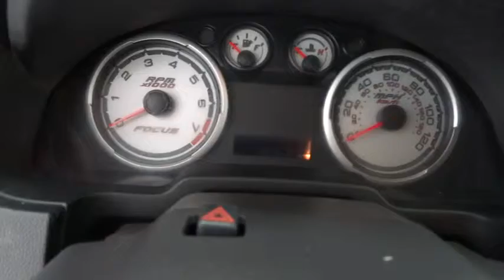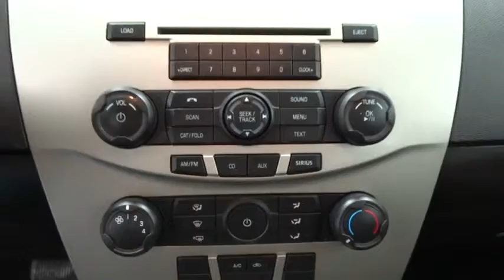2011 Ford Focus Corpus Christi, Alice, Kingsville, Portland, Robstown, TX P2962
2011 Ford Focus SE - Stock#: P2962 - VIN#: 1FAHP3FN6BW152101

3232 U.S. Hwy 77

Get ready to ENJOY! Are you READY for a Ford?! Confused about which vehicle to buy? Well look no further than this gorgeous 2011 Ford Focus. Ford has established itself as a name associated with quality. This Ford Focus will get you where you need to go for many years to come.